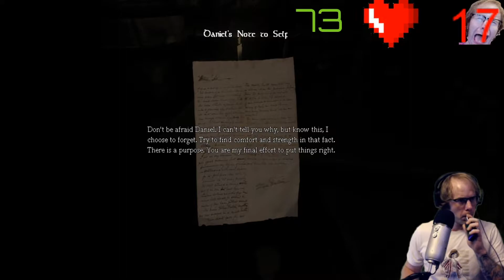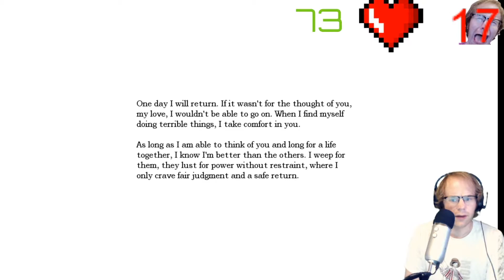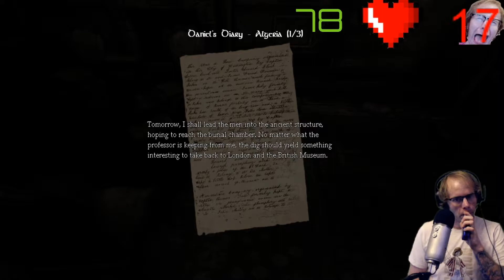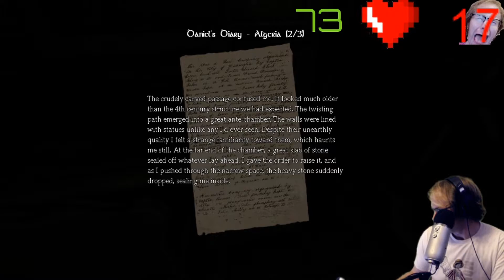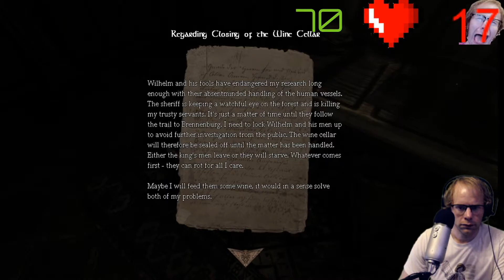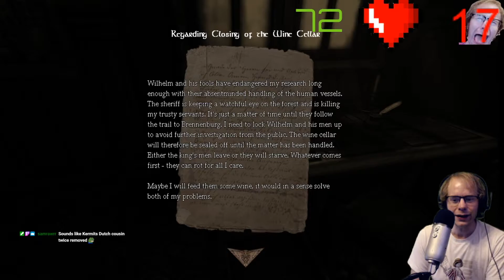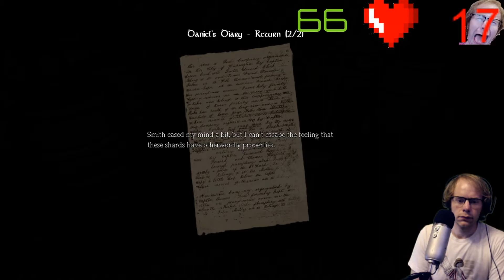Amnesia: The Dark Descent Part 1 CC Plays